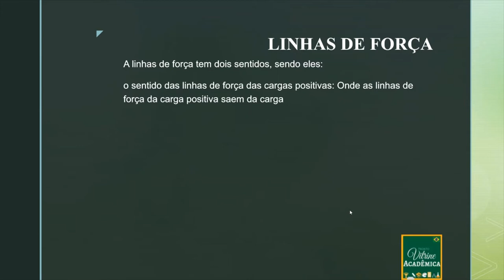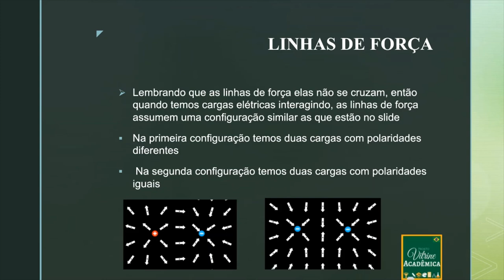LINHAS DE FORÇA - FÍSICA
Sou Artur Pimentel monitor de física aqui do canal. Gostou da aula?